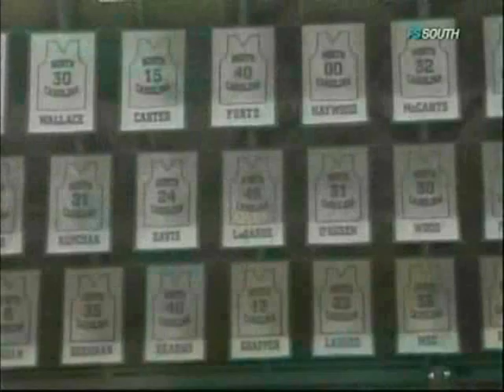Tyler Hansbrough -- The Psycho T Mix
Tyler Hansbrough Psycho T Dunk Mix